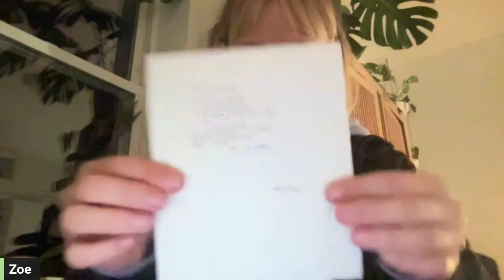Coincidences: "My Grandfather & A Stranger Inspired My Business Journey": Zoe Branch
Typewriter Poet, Zoe Branch tells me her Grandfather & a stranger inspired her business journey which lead to so many coincidences.

In the realm of small business success stories, there are countless tales of passion, determination, and creativity. Recently, I had the privilege of sitting down (via video streaming) with Zoe, a talented typewriter poet and the proud owner of a successful small business called Flora & Phrase. Our conversation explored the challenges she faced, the secrets behind her success, and the unique artistry of her typewriter poetry.

Challenges and Roadblocks:
As with any small business endeavor, Zoe faced her fair share of challenges along the way. The most significant hurdle she encountered was the need to establish herself in a digital world while promoting a traditional craft. She noted that adapting to social media platforms, creating an engaging online presence, and embracing technology were essential steps in reaching a wider audience.

Strategies for Success:
Zoe's success can be attributed to a combination of factors, but her strong sense of community and dedication to her craft were particularly impactful. She highlighted the importance of fostering personal connections and fostering a loyal customer base through local events, poetry readings, and collaborations with other artists.

The Artistry of Typewriter Poetry:
Zoe's typewriter poetry is a form of spontaneous, on-demand creativity that has captivated both the young and old. Her ability to capture profound emotions and weave them into words, all within a few minutes, is a testament to her extraordinary talent. Zoe shared that her typewriter is not just a tool; it's an extension of her artistry, allowing her to immerse herself fully in the creative process.

Closing Thoughts:
In a world dominated by technology and fast-paced communication, Zoe's typewriter poetry offers a refreshing reminder of the beauty that lies in simplicity. Through dedication, perseverance, and an unwavering love for her craft, Zoe has carved out a successful small business that transcends age, background, and beliefs. Her story serves as an inspiration to fellow artists and entrepreneurs alike, reaffirming that with passion and determination, even the most unconventional business ideas can thrive.

As our interview concluded, I couldn't help but feel inspired by Zoe's journey. She reminded me of the power of human connection and the importance of embracing one's true passions. Zoe, the typewriter poet, exemplifies the essence of small business success – a perfect harmony of creativity, purpose, and unwavering dedication.

THANKS SO MUCH FOR YOUR SUPPORT. WITH LOVE & GRATITUDE,
Ruth Wallis